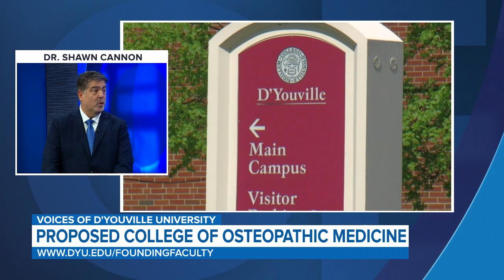D'Youville University proposes College of Osteopathic Medicine to confront looming doctor shortage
D'Youville University has proposed the creation of the College of Osteopathic Medicine to confront the looming doctor shortage.